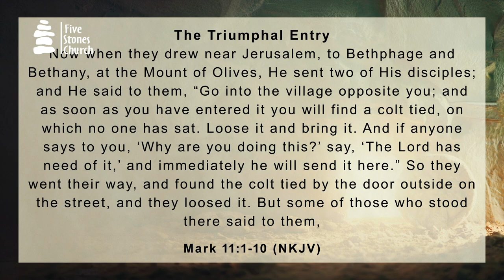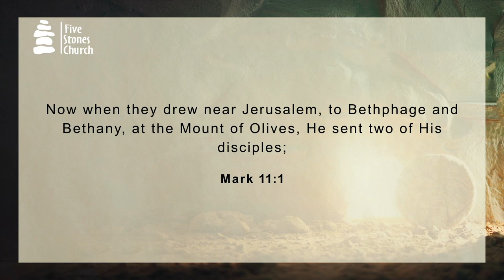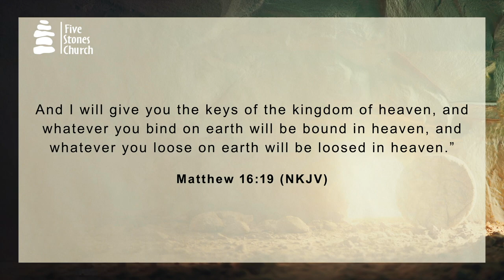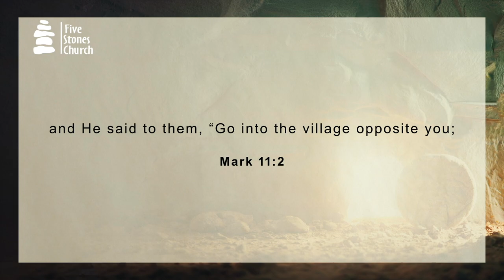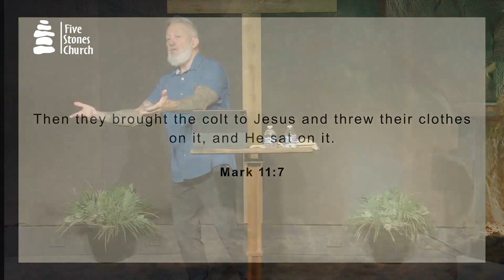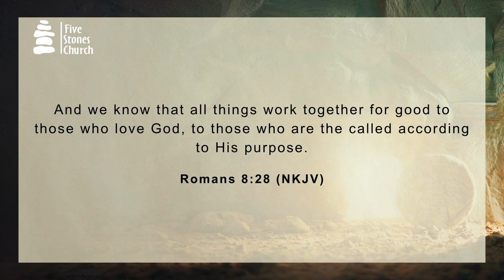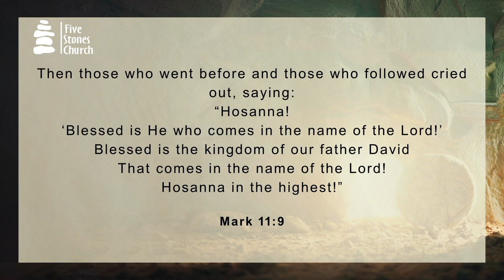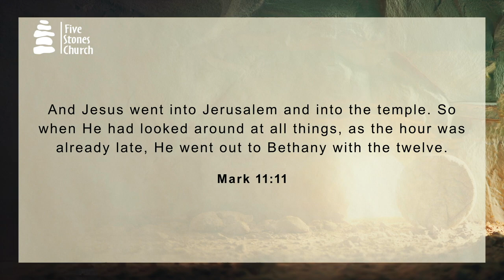Mark 11:1-11—Jesus the King's Triumphant Entry into Jerusalem